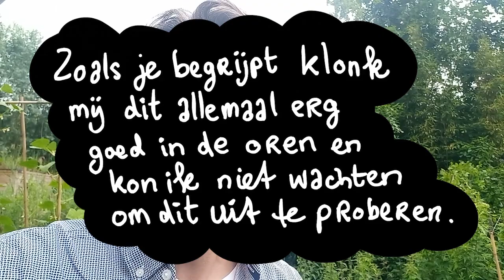Elektrocultuur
In deze eerste aflevering van 'Boris in de tuin' laat ik je zien hoe ik dit jaar voor het eerst bezig ben geweest met 'elektrocultuur'. Ik heb afgelopen maanden gemerkt dat het plaatsen van zogenaamde antennes een effect heeft op de groei van de planten in mijn moestuinbak.